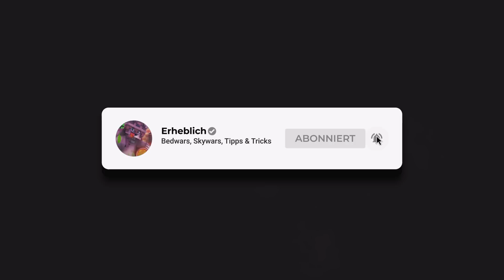Nur God Bridge mit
Heute durften wir mit @NaaIhr nur godbridge und Inclined godbridgen!

▶Social Networks◀
*Grip Tape
▶Mein Equipment◀
▶Texture Pack: amethyst 16x
▶Intros: Premiere pro + After Effects
▶Aufnahmeprogramm: OBS Studio
▶Thumbnails: Photoshop
▶Schneideprogramm: Premiere Pro
▶ingame Name: Erheblich